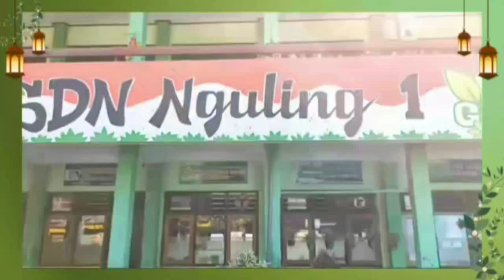PENCEGAHAN DAN PENANGANAN KEKERASAN DI SDN NGULING I